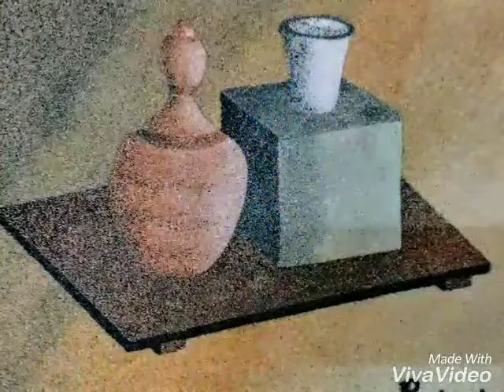SAND ART Pallichal Rajamohan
Sand art Pictures are created with out using any artificial colors.